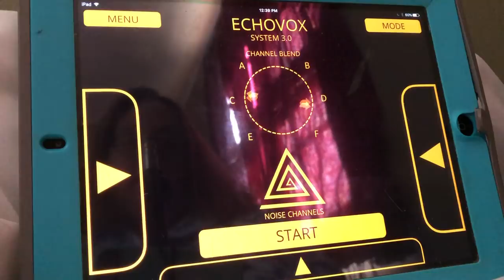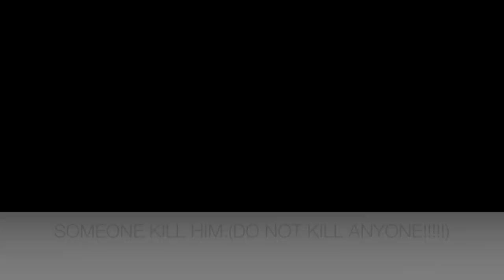SHANANN WATTS Shannon talks Chris Watts after event Ghost box Echo Vox Spirit Box session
Shanann watts and her beautiful little girls, Bella age 4 and her little sister Celeste age 3 and unborn son, Niko were brutally taken away but someone they should have be able to trust. Shanann's husband, and the children's father, christopher Watts.

On or about  Aug. 13 they were lives were taken by strangulation, they bodies treated with the worst lack of respect. The children were even shoved in oil barrels.

The night before this video was made, her spirit came to me and told me she has things to say to the world, and she wanted to talk trough the spirit box again.

I listed and I was FLOORED WITH SHOCK I promised to share..so here we go